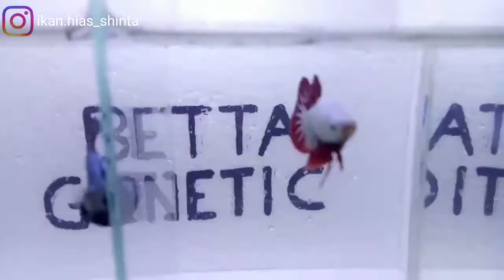Ikan cupang Red dragon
Sedikit ulasan dan gambaran ikan cupang red dragon untuk pemula semoga bermanfaat
Follow instagram resmi cupang shinta